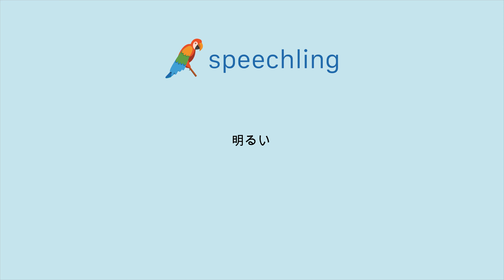일본어로 "선명한" 말하는 법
남자 목소리 :
明るい

여성 목소리 :
明るい

남성 음성 번역 :
선명한

여성 음성 번역 :
선명한